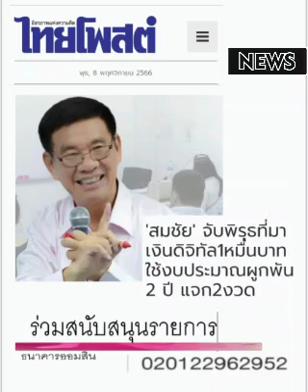อืม.... เป็นไปได้ !!!